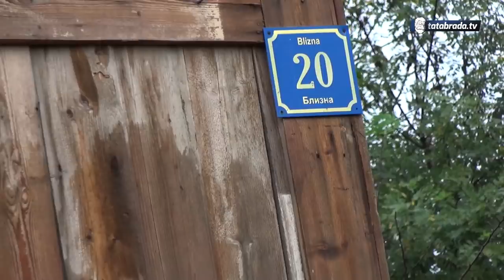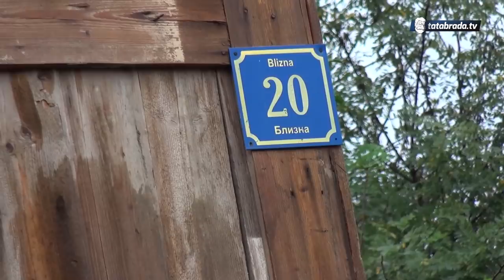Spavaju u šupi, miševi ih bude: Šestočlanoj porodici Mujdanović potrebno je sve! - tatabrada.tv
Amira (Bajro) Mujdanović
Blizna 20
Brčko 1

DEVIZNI RAČUN:
SWIFT:
T2BBBA22
ZIRAATBANK BJ DD SARAJEVO

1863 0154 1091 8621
IBAN:
BA 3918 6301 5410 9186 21

ŽIRO RAČUN: ZIRAATBANK
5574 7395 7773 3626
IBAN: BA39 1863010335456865